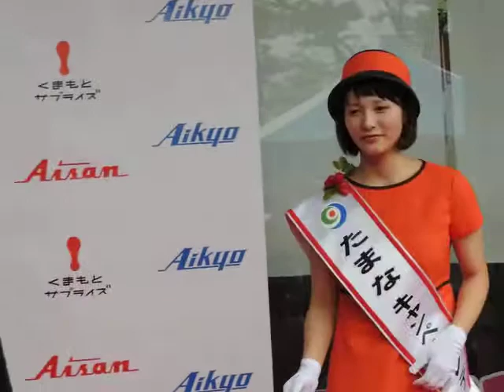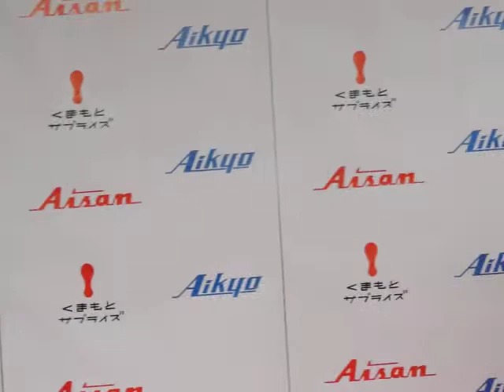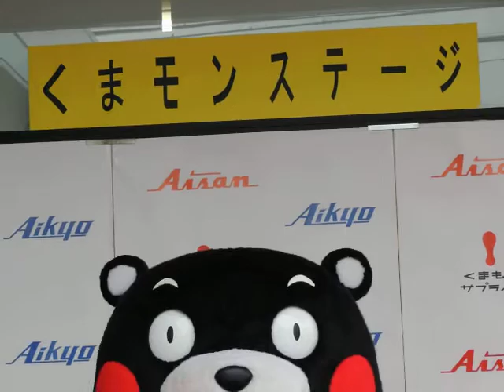2014.8.3 愛協産業九州うまか市 くまモン体操だもん。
くまモンのイベントで熊本県玉名のキャンペーンレディ前田奏美さんとくまモン体操でした。前でちびっ子も踊ってるのでアップめに撮影。